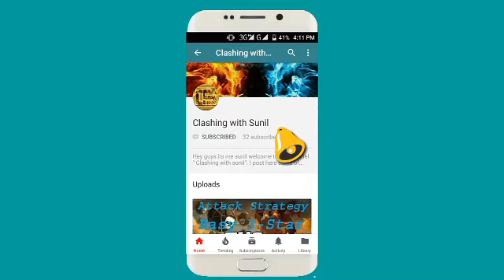how to win every war||highest war win streak||clash of clans||coc||in hindi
In this video i am gonna tell a secret trick to get easy opponents in war and win wars,making a great war win streak.
Video includes:
How to win every war?,
How to get easy opponents in war,
Clash of clans,coc,
Clash of clans tips,
Clash of clans hack,
How to get free gems in coc,
World highest war win streak,
Highest war win streak,
How to win wars easily,
Best war trick,
Best war clan in coc,
By clashing with sunil,